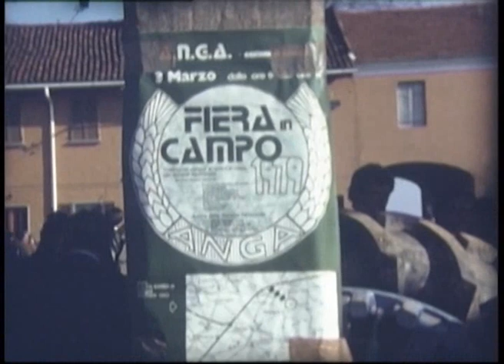Fiera in campo ANGA (1979)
The footage describes the SAME stand and filed tests during the Vercelli fair (in particulare SAME Buffalo).